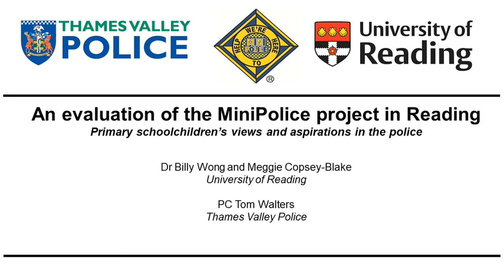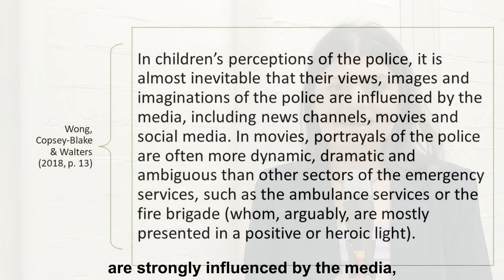MiniPolice in Reading - An evaluation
This is a short video to accompany an evaluation report of the MiniPolice pilot initiative in Reading, by Thames Valley Police. The evaluation was conducted by Dr Billy Wong and Meggie Copsey-Blake (University of Reading) and PC Tom Walters.